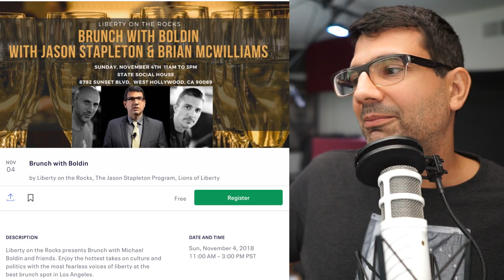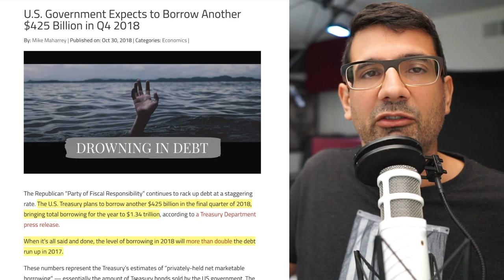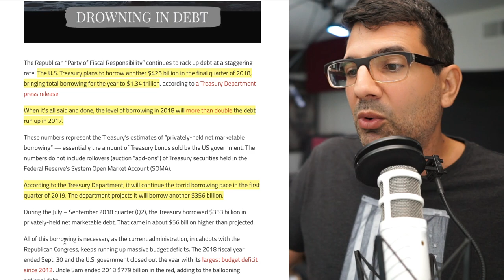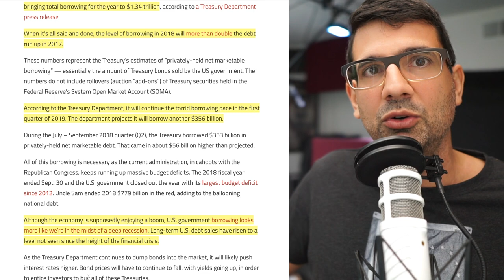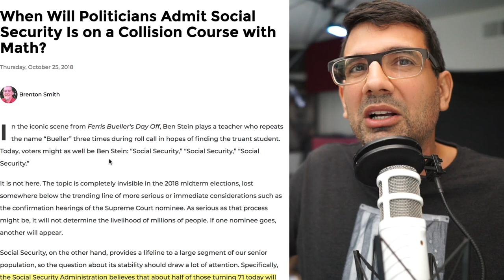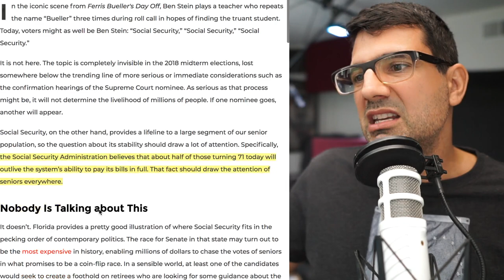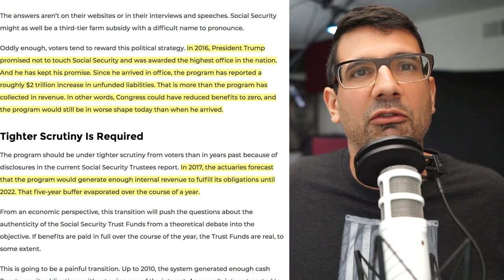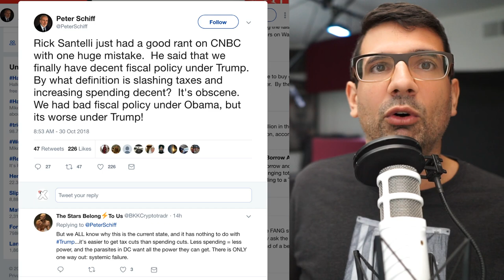Drowning in Debt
The Republican “Party of Fiscal Responsibility” continues to rack up debt at a staggering rate. The U.S. Treasury plans to borrow another $425 billion in the final quarter of 2018, bringing total borrowing for the year to $1.34 trillion.